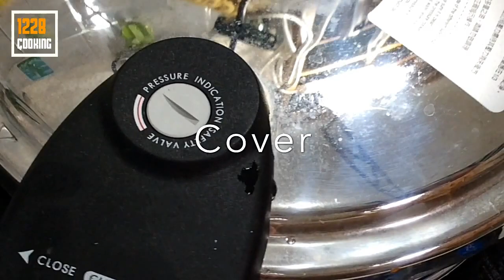Melt-in mouth Baked Beans with Pork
Easy recipe to make baked beans from scratch. Cooking this dish yourself gives more flavor and more fragrance to a dish especially using fresh ingredients. The beans melt in the mouth and is so yummy and delicious with pork cubes. Try this easy recipe and share with your family and friends.

500g soya beans soaked overnight
400g pork parboiled & cut into cubes
Tomato sauce
Chillie sauce
Oyster sauce
Chicken powder
Water

For the method please watch the video. Lots of easy and delicious recipes recipes in my channel. Please check it out. Sharing is caring. Thanks again.